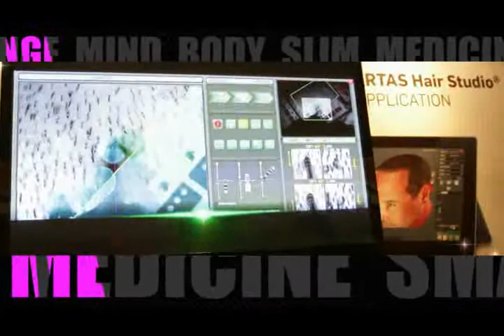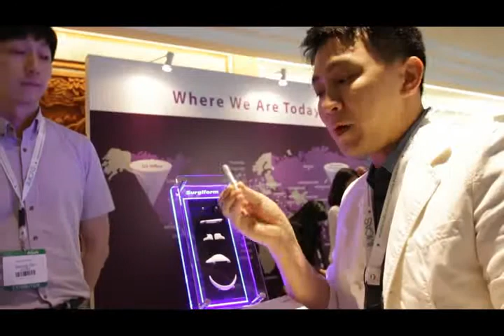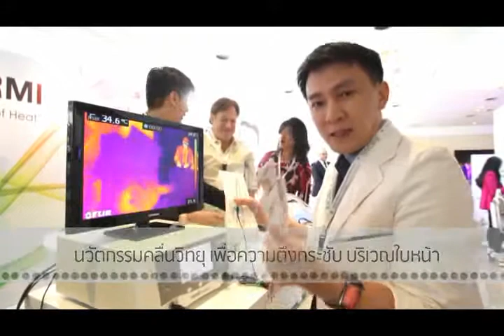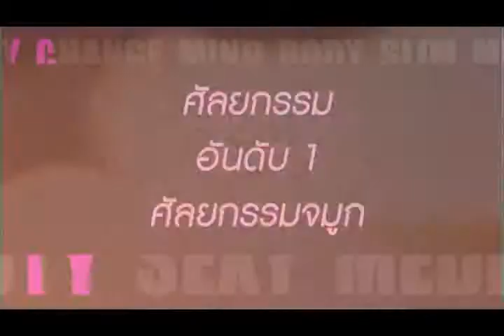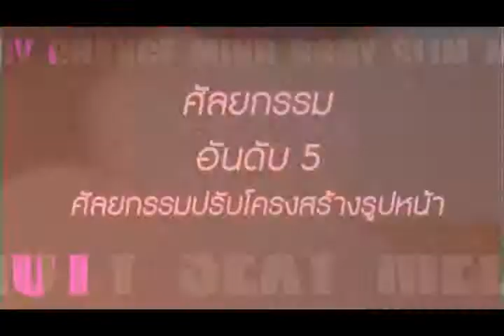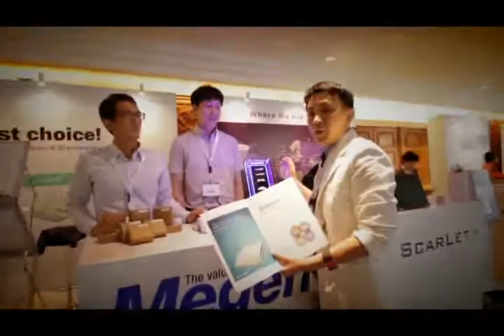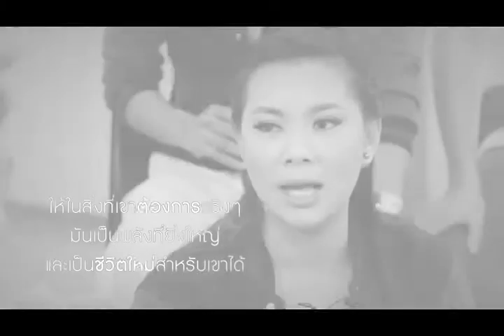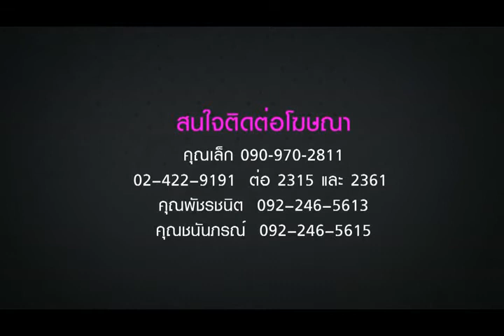Let ’s Change สวยเปลี่ยนโลก EP 85 (On Air 02-01-16) ตอน Let ’s Change ต้อนรับปีใหม่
Let ’s Change สวยเปลี่ยนโลก EP 85 (On Air 02-01-16) ตอน  Let ’s Change ต้อนรับปีใหม่ Let ’s Change สวยเปลี่ยนโลก สัปดาห์นี้เราจะพาไปพบกับเรื่องราวดีๆที่ผ่านจุดเปลี่ยนครั้งสำคัญ ที่จะได้รับแรงบันดาลใจให้กับคุณผู้ชม ในช่วง Change Q&A จะพาไปพบเคล็ดลับการดูแลความสวยความงาม ความมั่นใจกับเหล่าดาราอีกเช่นเคย